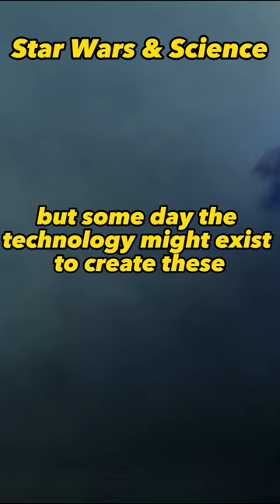The Science in Star Wars | Happy Star Wars Day | Science and Universe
There is a bunch of real science in the Star Wars movies!
Who knows, even light sabers will be real some day.  I believe some crafters are close to making these for real.

Do you think we will ever make real light sabers?

The Universe is amazing!

Credits:
Star Wars Force Theme Tune:
John Williams, London Symphony Orchestra

Star Wars movie Images: Courtesy of LucasArts and Disney films